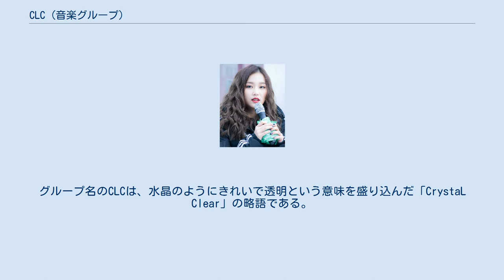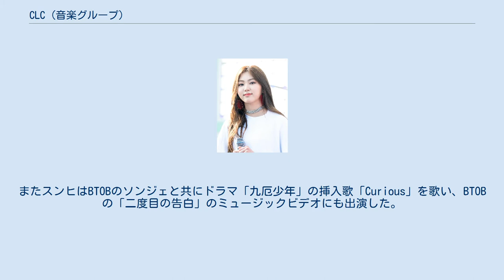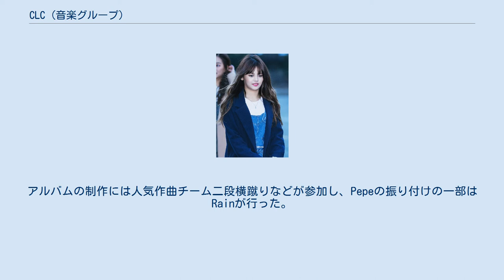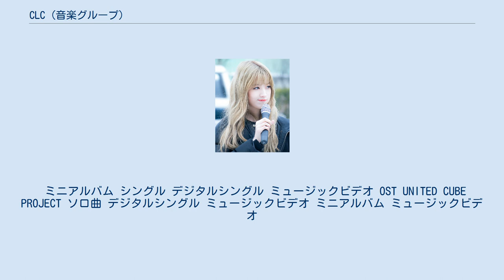CLC (音楽グループ)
CLC（シーエルシー、韓国語：씨엘씨）とは、韓国・タイ・香港出身の7人組女性アイドルグループである。
CUBEエンターテインメント所属。
2015年デビュー。
グループ名のCLCは、水晶のようにきれいで透明という意味を盛り込んだ「CrystaL Clear」の略語である。
「いつも鮮明な光を放つクリスタルのように、変わらない魅力を持ったチームとして成長していく」という思いが込められている。
 公式ファンクラブ名は「CHESHIRE チェショ（체셔）」である。
CLCのデビューから今まで使用されてきたのが猫のマークということもあり、童話小説に登場するチェシャ猫が由来としている。
常に笑顔の人という意味が込められている。
 CUBEエンターテインメントから4minute以来5年ぶりにデビューするガールズグループであり、初の多国籍グループでもある。
 タイ人メンバーのソンは2011年にオーディション番組K-POPスターハントで優勝し、CUBEの練習生となった。
ユジンとスンヒはCUBEボイスプロジェクトの一環として「Perfume」という楽曲に参加し、クレジットには「CUBEガールズ」と紹介された。
またスンヒはBTOBのソンジェと共にドラマ「九厄少年」の挿入歌「Curious」を歌い、BTOBの「二度目の告白」のミュージックビデオにも出演した。
またグループとしてはG.NAの「Secret」、BTOBの「Beep Beep」のミュージックビデオにも出演した。
 CLCはデビュー前より発達障害児を支援するため路上ライブを通じたボランティア活動を行っており、また広告モデルとして得た収益金の一部、数千万ウォンを寄付に当てた。
 2015年3月9日、SNSを通じてデビューイメージを公開した。
10日にはCUBEのYouTube公式チャンネルとMelOnのCLC公式チャンネルにて、彼女たちのボランティア活動の様子を描いたドキュメンタリー動画を公開。
15日には弘大前で路上ライブを行い、18日には広壮洞AXホールでデビューショーケースを開いた。
 2015年3月19日にアルバム『First Love』とタイトル曲「Pepe」のミュージックビデオを公開し、M COUNTDOWNに出演してデビューを果たした。
アルバムの制作には人気作曲チーム二段横蹴りなどが参加し、Pepeの振り付けの一部はRainが行った。
4月16日には新曲「Eighteen」を発売。
5月28日には2番目のアルバム『Question』を発売。
 2021年2月3日、専属契約の満了に伴うエルキーの脱退が発表された。
 ミニアルバム シングル デジタルシングル ミュージックビデオ OST UNITED CUBE PROJECT ソロ曲 デジタルシングル ミュージックビデオ ミニアルバム ミュージックビデオ